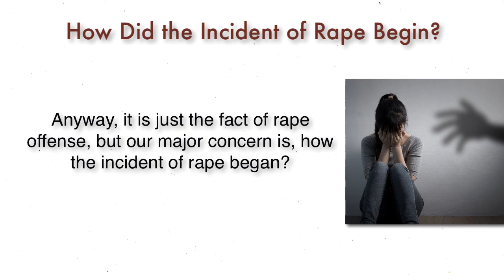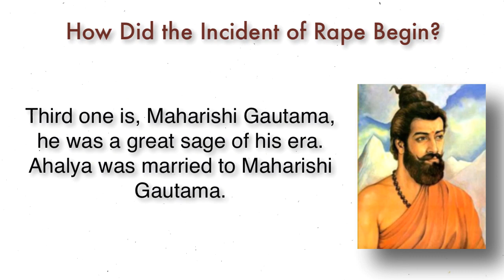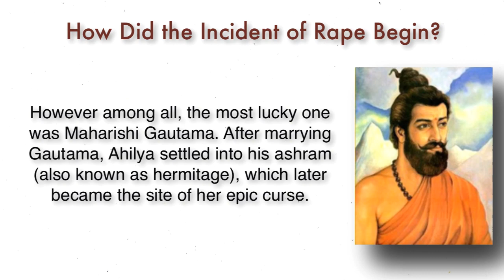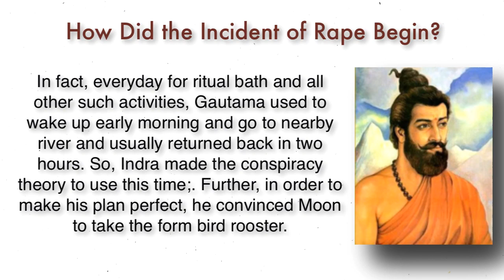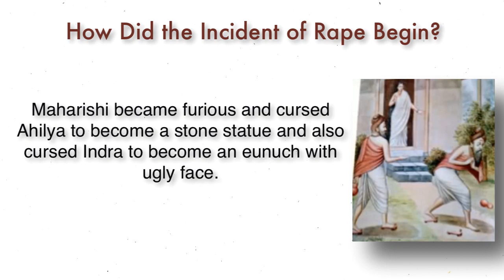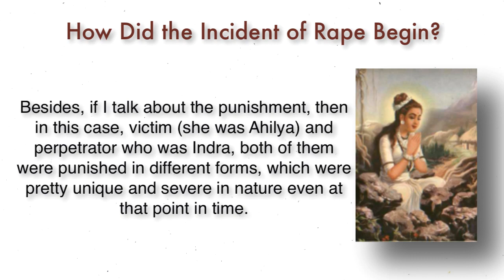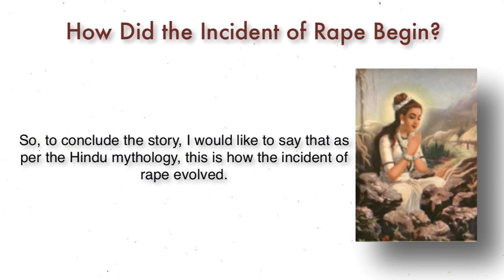How Did the Incident of Rape Begin?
This video tells the story of Devraj Indra and Ahiliya and attempted to link it with today's rape issue.